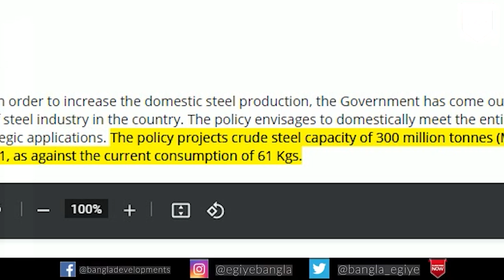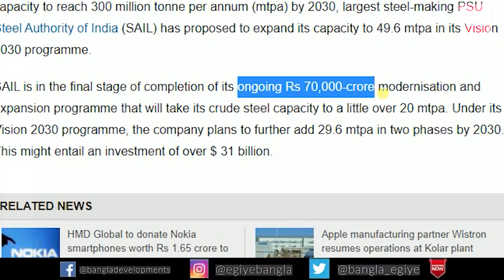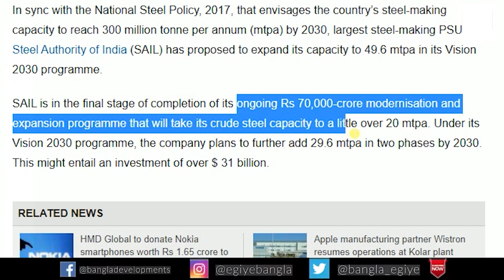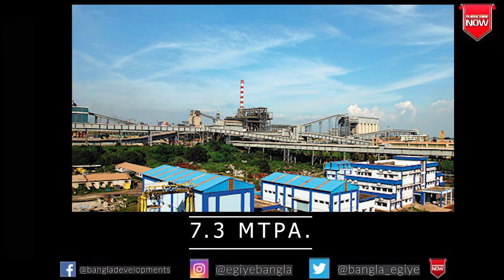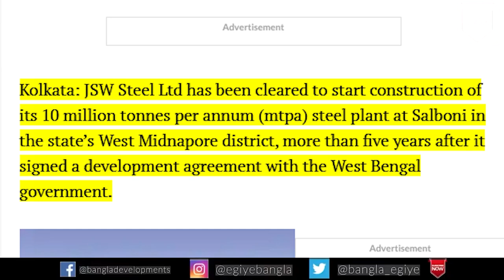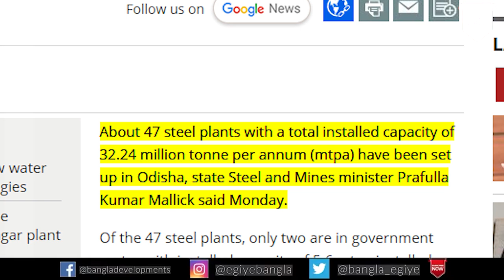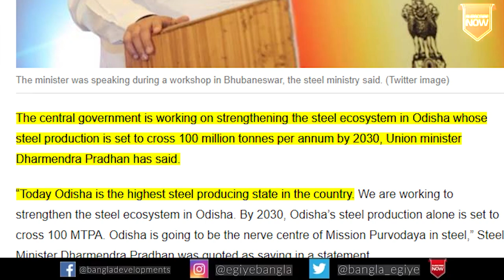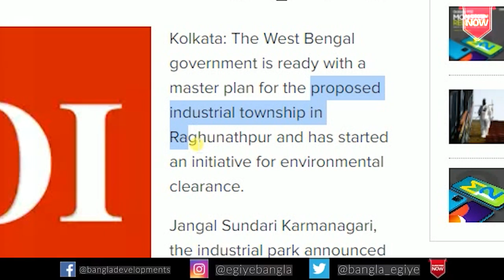New Investments in Steel Industries in West Bengal | Durgapur Steel Plant, IISCO Full Detail Ep - 52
This Video Discusses About the New Investments Coming up in West Bengal by SAIL ( Steel Authority of India Ltd ) in their Durgapur Steel Plant and Iisco Steel Plant at Burnpur. This Upgrade in the Capacity of Steel Production Will Lead to a Increase in Steel Production in the State of West Bengal. Already Bengal Exports 13% of the Country’s Steel, and the Industry Employs Over 2.5 Lakh People Here and Has a Turnover of Over 65000cr Rupees.

News Links -

NOTE

Also Watch-